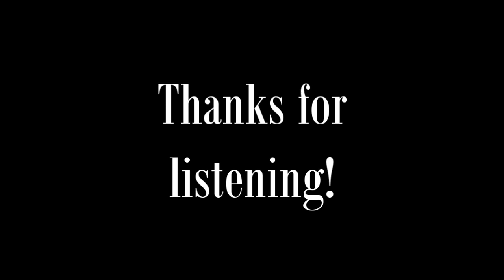My Favorite Things {Me Singing!}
This definitely isn't the best cover I've done, and it was surprisingly difficult on certain aspects like timing and phrasing, the way this song is arranged.
This will be the last recording of me that you'll hear with my fuzzy mic that peaks. I'm buying a new high quality one ASAP!
Song: My Favorite Things
Original Vocalist: Nanri Yuka
Arranged by: Yoko Kanno
Series: Sakamichi no Apollon
Cover Vocals/Mixing: Camichan19